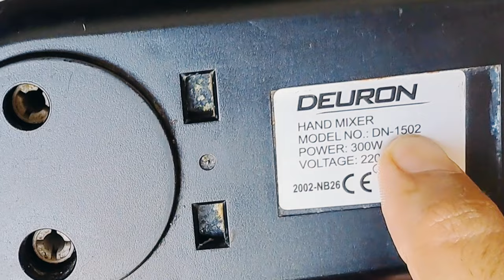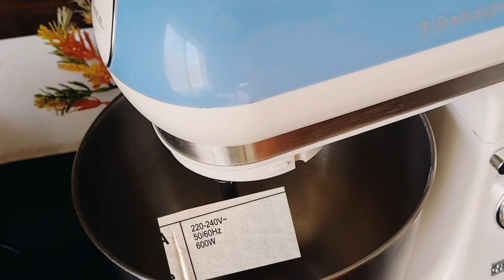Best beater & stand mixer | If you want to buy Machine for cake making then watch this video first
Baking with Maria Tariq  is the best place to learn all about baking cakes, pies, breads and more. For best results, follow along with my step-by-step video tutorials. Join me as I share my secrets to perfecting every type of cake and pie.

For the past decade, CakeStumbling has been the leading provider of all things baking. Whether you're looking for recipes, tutorials, or just want to brush up on your skills, we have the perfect instructional video for you.#